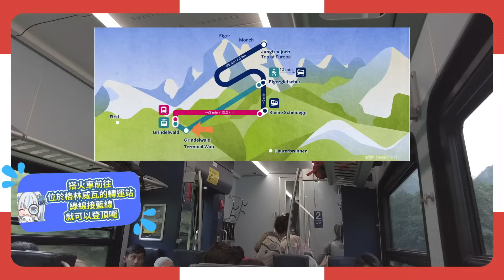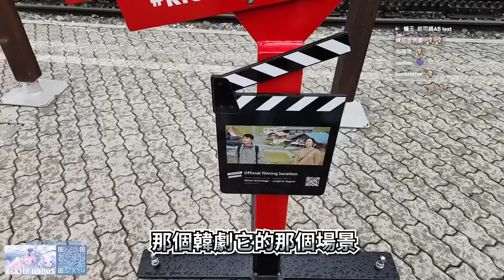【Restia瑞士Vlog】纜車關閉只好徒步上雪山?! 結果竟然發現超級漂亮的大秘境!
★合作聯絡信箱★
本片由「-Tzunami- 華生」剪輯完成